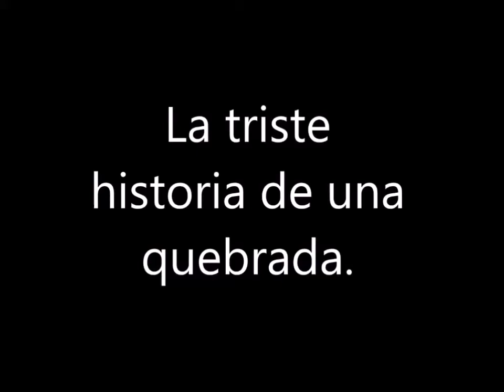La triste historia de una quebrada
La plaga ha puesto primero el desarrollo económico que la vida misma.